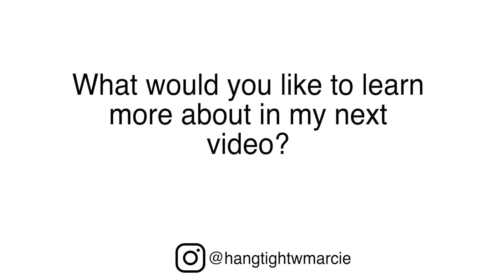I got a COLONIC for the first time